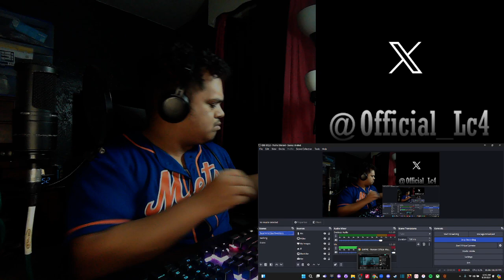FIRST LISTEN: Monster - Gawne | RAPPER REACTS